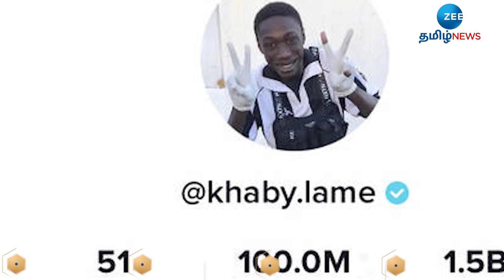coronaவால் வேலை போய் கோடிகளில் வருமானம்! ‘TikTok’ கிங் khaby lame புதிய சாதனை!| Tik Tok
coronaவால் வேலை போய் கோடிகளில் வருமானம்! ‘TikTok’ கிங் khaby lame புதிய சாதனை!